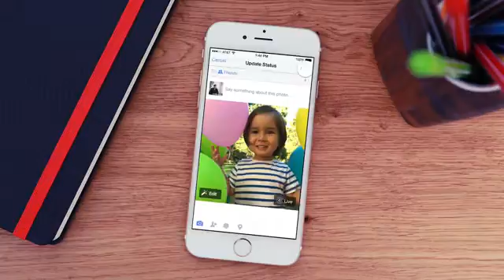You can now upload Apple's 'live photos' to facebook _ Akademi Portal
From Monday, Dec 21, users of the Facebook iOS app can now share and experience Apple¿s transformative new approach to photography, Live Photos, on the Facebook app.